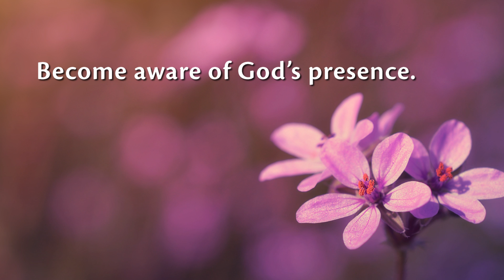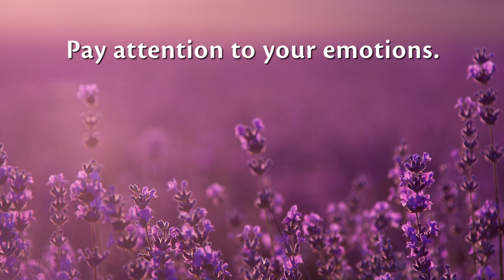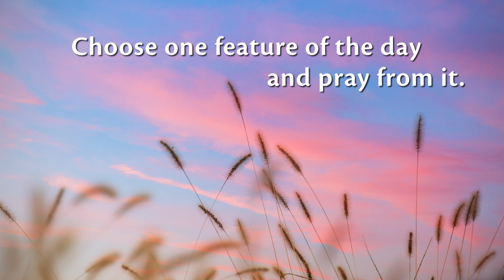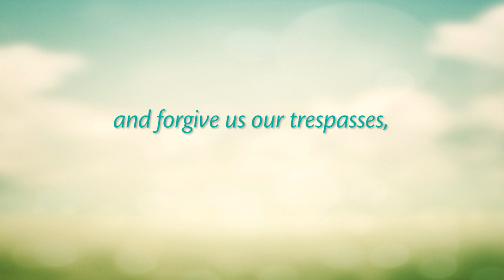The Daily Examen for Missionary Disciples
V Encuentro: Fifth National Encuentro of Hispanic/Latino Ministry